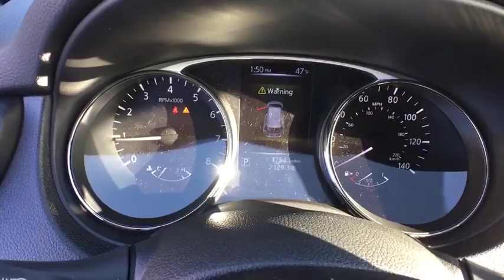2015 Nissan Rogue Oak Lawn, Countryside, Chicago, Orland Park, Alsip, IL P5115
2015 Nissan Rogue

4300 W. 95th Street

Kelly Nissan has one of Chicago’s largest New and Used car inventory. We serve all of Northern Illinois & Northwest Indiana’s used car & new car needs. View our inventory